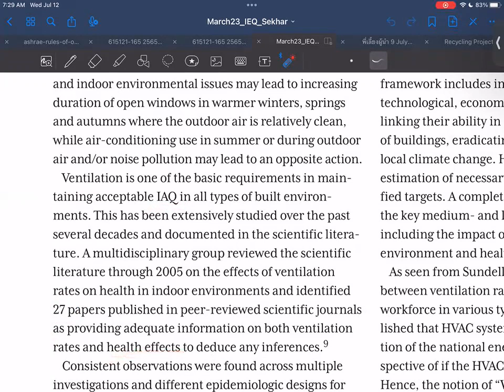SUSB Reading EP044 Climate Change, Indoor Env & Health (12)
SUSB Reading EP044:

Article name: Climate Change, Indoor Environment and Human Health
Author(s): Chandra Sekhar
ASHRAE Journal, March 2023, pp. 16-19.